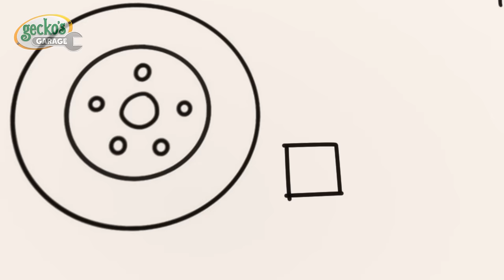Magnet Madness | Baby Truck | Gecko's Garage | Kids Songs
00:00 Magnet Madness
02:07 Baby Truck's First Driving Test
04:13 Firefighting Friends
07:14 Brave Baby Truck
10:16 Grandma vs Gadgets
13:24 Dia de los Muertos (Day of the Dead)
16:26 Share the Toy Baby Truck!
19:23 Drive Thru Haunted House
22:25 Dirty Weasel
25:26 Recycling Day Repairs
28:28 Motorcycle Misadventure
31:29 Runaway Car Wash
34:28 Wake Up Weasel Cake Catastrophe
37:27 Tilly Tow Truck is Sick
40:24 Gecko's Grotto
43:28 Santa Gecko
46:32 Tilly the Snowball
49:35 Baby Truck Storm Rescue
51:39 Weasel Water Waste
53:45 Kat's Rocket Sky Chase
55:47 Sly and The Mole
57:47 Motorcycle Madness
59:56 Flying Birthday Party Cake
1:01:59 Weasel Wash Gone Wrong
1:04:05 Baby Fire Truck
1:06:14 Rainbow Mechanicals Hide and Seek
1:08:25 Don’t Throw It… Fix Up and Fly It!
1:10:30 Green Saves the Tree
1:12:34 Gecko is Snoring
1:14:42 Weasel's New Wheels
1:16:53 Go Go Green!
1:19:00 Grandma Gecko to the Rescue
1:21:07 Gecko is Sleepwalking
1:23:17 Grandma Gecko's Sports Car Chase
1:25:26 Spooky Camping!
1:27:31 Emergency Ice Cream Adventure
1:29:32 Molly's Lost Teddy Adventure
1:31:44 Weasel Plan Thief
1:33:52 Baby Truck Sleepover
1:35:55 Kat's Base Energy Crisis
1:38:04 Rainbow Carnival Dress Up
1:40:07 Bobby's Broken Windscreen
1:42:05 Bedtime Repairs
1:44:12 Monster Truck Mix Up
1:46:20 Runaway Caravan
1:48:22 Baby Truck's Wobbly Tooth
1:50:24 Super Mechanical
1:52:24 Soft Play Boo Boo Recycle
1:54:32 Flying Fire Truck - Birthday Beach Party
1:56:34 Rocket-Powered Ice Cream Truck
1:58:44 Monster Truck Rescue
2:00:49 Gecko Gets Sick
2:02:55 Fiona's Super Siren
2:05:03 Bobby the Bus Goes Electric
2:07:11 Mummy Truck Saves the Day
2:09:18 Gecko on the Bus
2:11:22 Baby Truck Loses Her Dummy
2:13:27 Eric the Excavator's Service
2:15:28 Gecko's Christmas Rescue